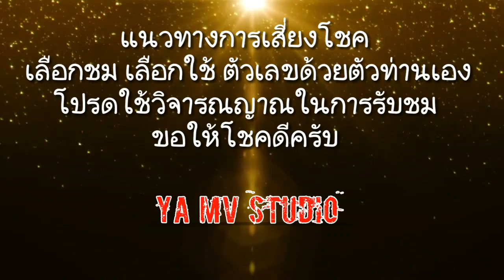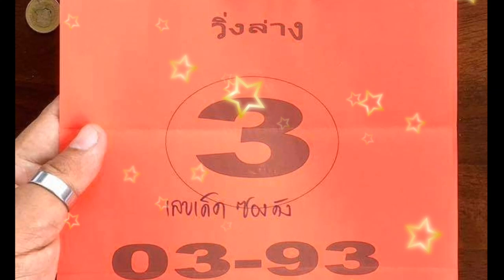เลขเด็ด หวยซอง ปราชญเดินดิน ให้วิ่งล่าง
กดติดตาม ขอให้บารมีสิ่งศักสิทธิ์ ปกปักรักษา ร่ำรวย เงินทอง ลาภยศ มั่งมี ศรีสุข สาธุๆๆ

ในช่วงเวลา ปกติ 12.00 น   และ ก่อนวันหวยออก 3 วัน ลง 10.00 น. และ 17.00 น.

ya